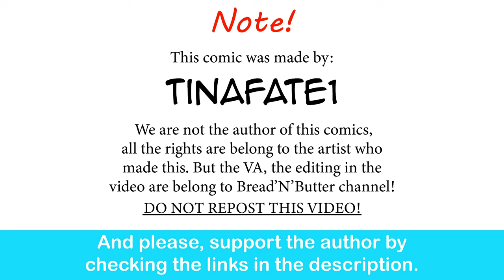Childhood Tomboy Friend: Nikki Family's Breakfast| CEO of MI.LFS comic dub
Daily routine?